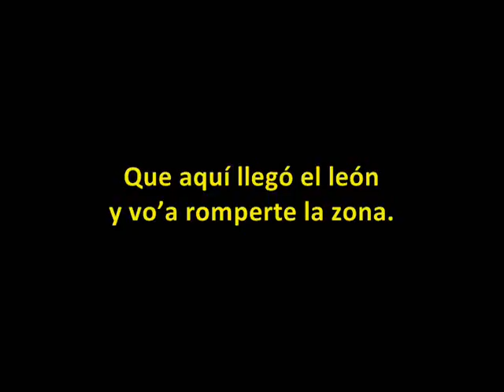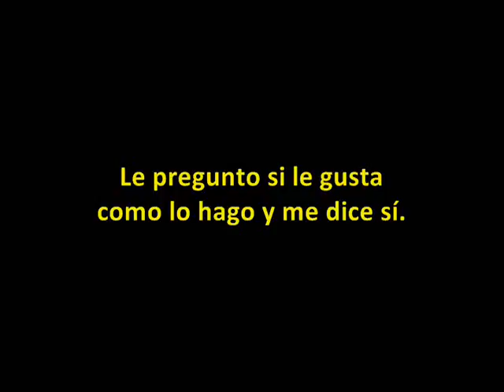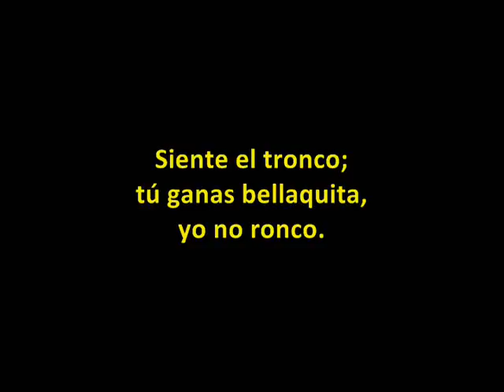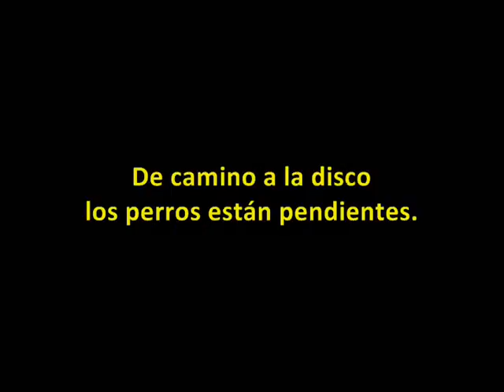Vamos a Darle Así (Con Letra) - Syko El Terror Ft Jory - By ESO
Nos encontramos justo a un mes de la partida de Syko (27 de Diciembre del 2015)

Y no hay mejor forma de hacer un homenaje que trayéndoles un video sobre su música y algo de su legado. En adelante nos esperan nuevas ediciones respecto al Sr. Ramos, así que ya saben lo que viene.

¡Me entiende!